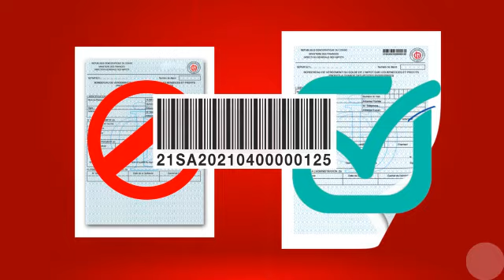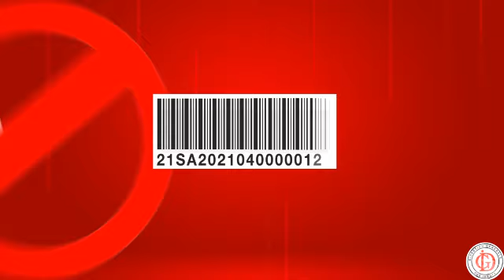La DGI FOURNIT D'ÉNORMES EFFORT DANS LA MOBILISATION DES RECETTES DE L'ÉTAT